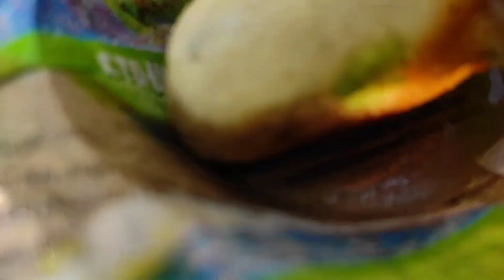Mohan Ke Golgappe | मोहन के गोलगप्पे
Location - Shri Radha Puram
Shri Radha Puram, Mathura, Uttar Pradesh 281004

Location Link-

Also comment if you have tried or you love to try this Kachori

Watch Bakchod Ke Chole Kulche

Price -10 Ke 5 pcs

unlimited golgappe
golgappa challenge
Aate Wale Golgappe

Taste - 9.5/10 Amazing
Quality - 9/10

We intend to get you budgeted/cheap price food with good taste...

Best things to try
Food Vlogging

Enjoy the video and loads of love from Kha Ke Dekho..